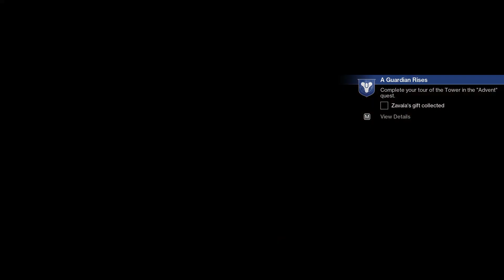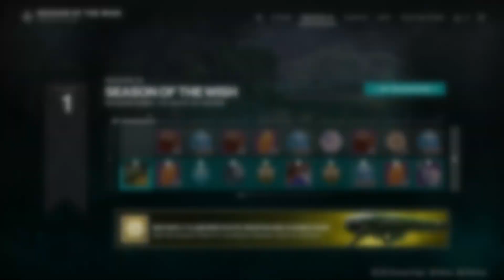Destiny 2: Legacy Collection | vol. #2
Epic prinasa Destiny 2: Legacy Collection tak si zahram po niekolko rocnej pauze len tak na chill a pohodku.